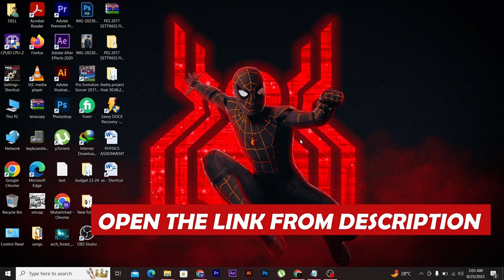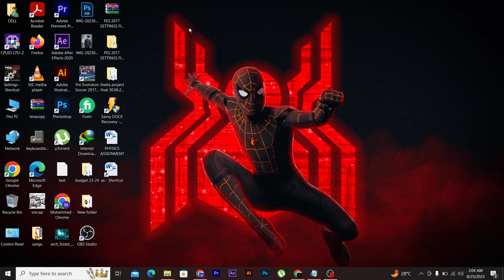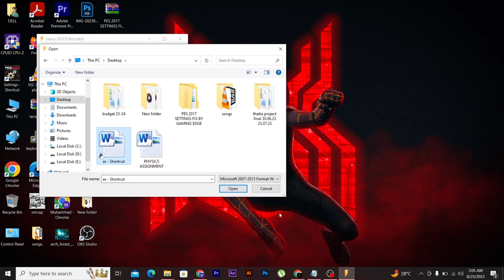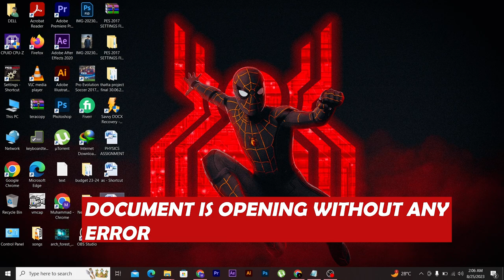HOW TO FIX MS WORD ERROR THE FILE CANNOT BE OPENED BECAUSE THERE ARE PROBLEMS WITH THE CONTENTS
Hi Guys In This Video I Will Show You How To Fix Ms Word Error The File Cannot Be Opened Because There Are Problems With The Contents 100% Working Video In Just 3 Minutes
This Is The Common Error In Ms Word Where Document Will Not Open And Give Error Because Document Has Corrupt Or Damaged So In This Video I Have Fix This Error With Easy Method
Thanks